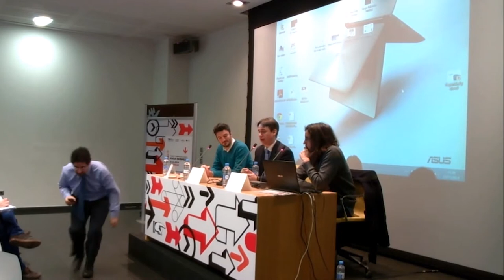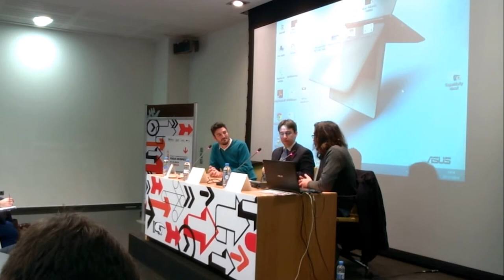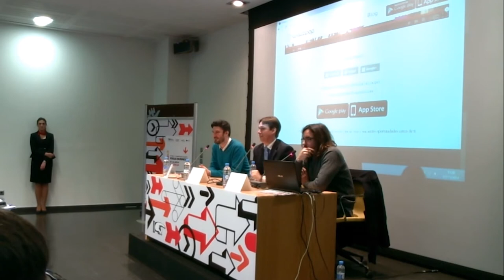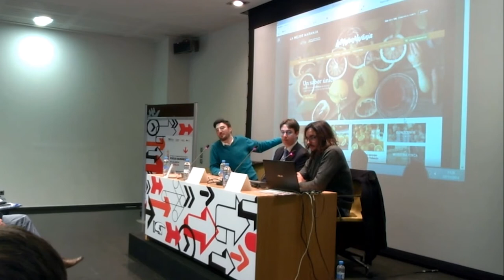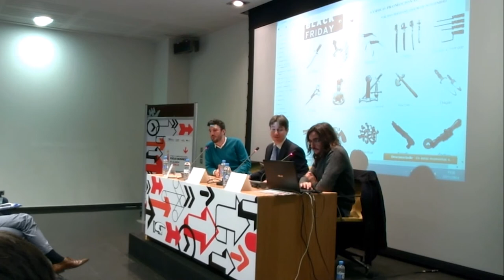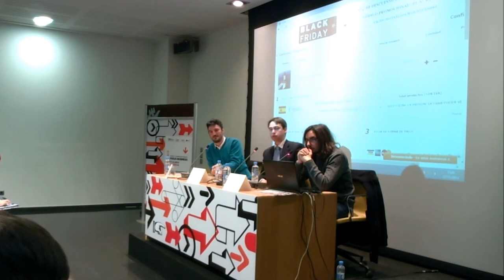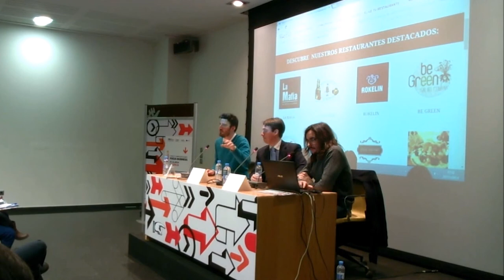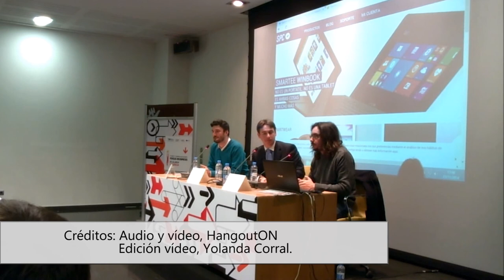Claves para construir una tienda online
Tanto si tienes un comercio electrónico como si vas a montar uno, en esta charla encontrarás todas las claves para poner en marcha una tienda online de forma eficaz. Un repaso a la importancia del branding, diseño, usabilidad, posicionamiento, diferenciación con la competencia, plataforma y así un montón de recomendaciones prácticas que conviene tener en cuenta.

En la charla, ofrecida en el Día de la persona emprendedora en Valencia 2014, intervienen Jesús Gallent director creativo & branding en Kuombo y Diego Mestre especialista en Magento en Alfatec Sistemas.